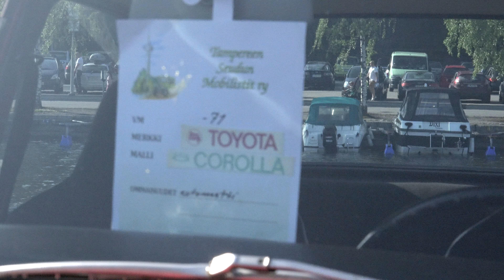Toyota Corolla 1971 Automatic